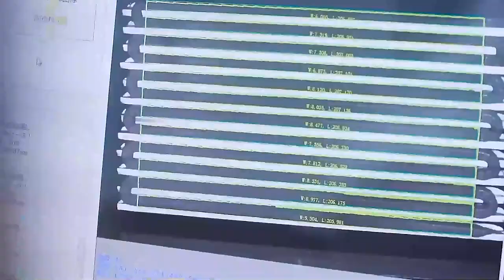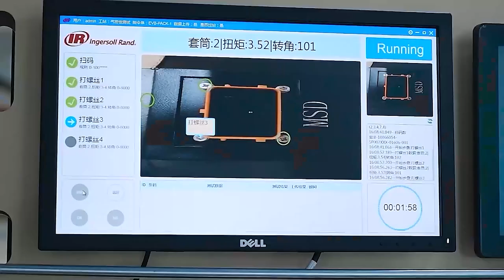LeelineSourcing: Best China Sourcing Agent to Help you Import From China